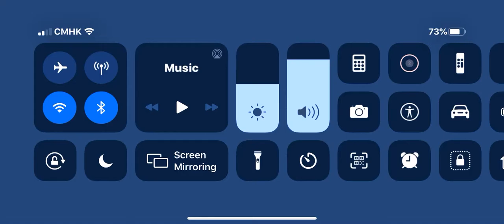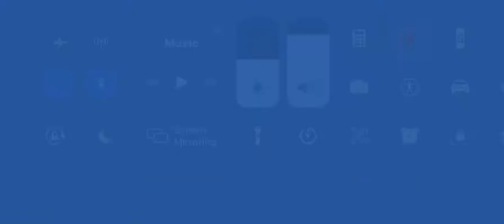Flappy Hexagon in geometry dash